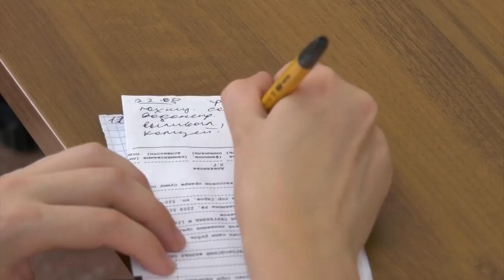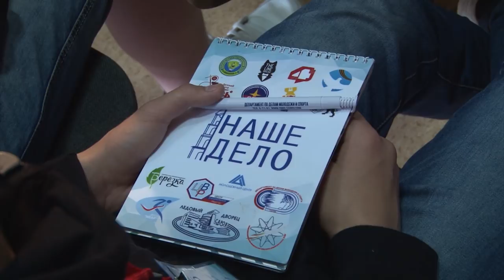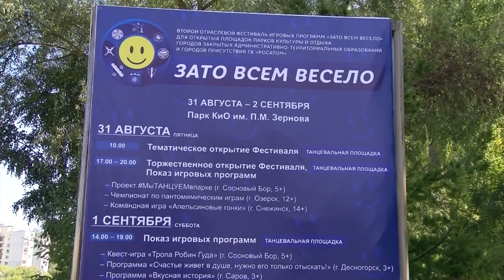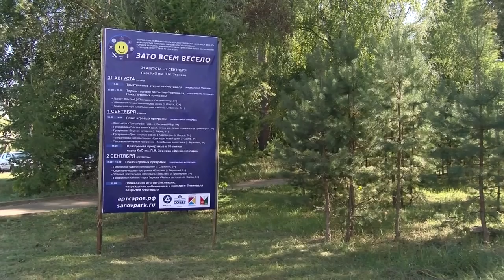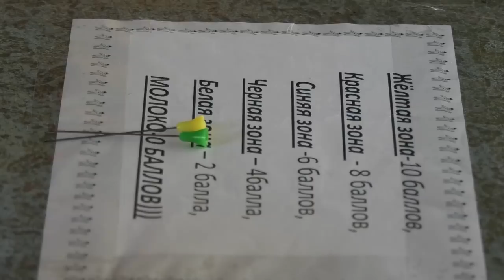Новости Сарова 27 08 2018